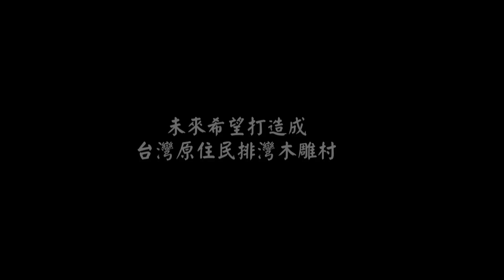屏東排灣族泰武鄉佳興部落 喚起排灣族佳興村雕刻的技藝與記憶 5分鐘短片FULL HD 2018 1 29